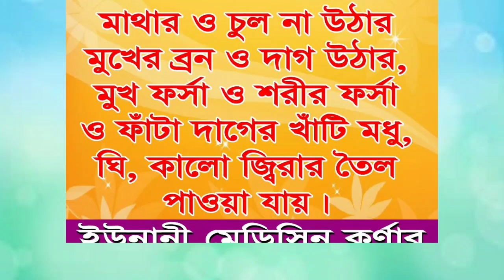সাহাবায়ে কেরমের অনুষরন নিয়ে অত্তান্ত গুরুত্বপুর্ন নসিহত করলেন।Maulana Khorsed Alom Kasemi Saheb new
জোয়াগ মাহফিলে অত্তান্ত গুরুত্বপুর্ন নসিহত করলেন।Maulana Khorsed Alom Kasemi Saheb,

আমাদের      umk Islamic media    ,,,,,
আপনাকে স্বাাগতম

১৫/১২/২০২০ইং
কুমিল্লা চান্দিনা থানার অন্তর্ভুক্ত
জোয়াগ ক্বারী ইসমাঈল রহ্ ফাউন্ডেশন এর উদ্যোগে এসলাহী মাহফিলে মুল্যবান নসিহত করলেন

👉 ভিডিওটি আমলের নিয়তে সুনুন
এবং শেয়ার করুন

👉কারন আপনার একটা শেয়ারের কারনে অন্য একজন ভিডিওটা দেখে আমল করলে এর সমান সাওয়াব আপনিও পাবেন

বাংলা ওয়াজ মাহফিল শহিদুল ইসলাম সিদ্দিকী ২০২০,উজানীর পীর সাহেব ওয়াজ ২০২০,Latest biutiful waz Bangla Mamunol Hoque,New waz Bangla Mamunol Hoque 2020,New waz Bangla Shohidul Islam Siddiqi Kuakata,Latest biutiful waz mahfil videos 2020,Bangla waz mahfil videos,Maulana Hafizur Rahman Siddiqi 2020,Maulana Shohidul Islam Siddiqi Kuakata,২০/১১/২০২০ কুটিয়া মাহফিলের ওয়াজ ভিডিও,New islamic gojol kalarab 2020,New Ujanir waz Bangla,new biutiful azan makkah,top news bangla live

♦আমাদের পেইজে লাইক করে রাখুন

মাওলানা_আশেক_এলাহী_পীর_সাহেব_উজানী_New_Waz_11_12_2020_কচুয়া_মাদ্রাসার _ওয়াজ#